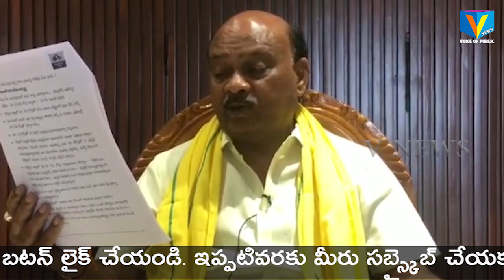వైసీపీ పాలన పిచ్చోడి చేతిలో రాయిలా ఉంది : చింతకాయల అయ్యన్నపాత్రుడు. v news narsipatnam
వైసీపీ పాలన పిచ్చోడి చేతిలా రాయిలా ఉంది... తుగ్లక్ ను మించిన పరిపాలన సాగుతోంది...
నర్సీపట్నంలో విలేకరులకు పంపిన వీడియోలో మాజీ మంత్రి అయ్యన్న

ఎన్నికల ముందు ఏం మాట్లాడారో.. తరువాత తీసుకున్న నిర్ణయాలపై చర్చ జరగాలి.

2014లో అసెంబ్లీ సాక్షిగా ప్రతిపక్ష నేతగా ఉన్న ఇప్పటి సీఎం జగన్మోహన్ రెడ్డి అమరావతిని రాజధానిగా
అంగీరిస్తున్నామని, 30వేల ఎకరాలైన ఉండాలన్న మీ మాటకు ఎందుకు కట్టుబడి లేరో సమాధానం
చెప్పాలి..

రాజధానిని అమరావతిలోనే కొనసాగిస్తామని మానిఫెస్టోలో హామీ ఏమయ్యిందో ప్రజలకు చెప్పాలి...

మానిఫెస్టోను భగవద్గీత, బైబిలు, ఖురాన్ అన్న మీరు రాజధాని విషయంలో ఎందుకు మాట తప్పారో
ప్రజలకు వివరించాలి.

మానిఫెస్టోలో హామీ ఇచ్చి, అధికారంలోకి వచ్చాక ప్రజల్ని మోసం చేస్తారా?

అందుకే అందరూ రాజీనామా చేసి ప్రజల ముందుకు వెళదాం...

చంద్రబాబు సవాల్ ను స్వీకరించే దమ్ము, ధైర్యం, పౌరుషం ఉంటే వెంటనే ప్రజా తీర్పు కోరదాం..
దీనిపై వెంటనే సమాధానం చెప్పాలి. అయ్యన్నపాత్రుడు v news narsipatnam local news in telugu,vnews,voice of public,